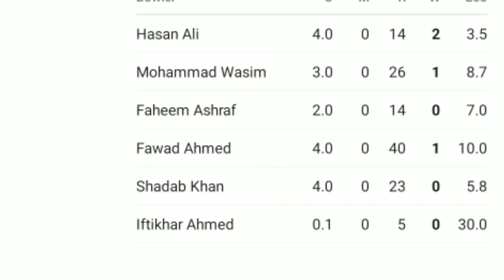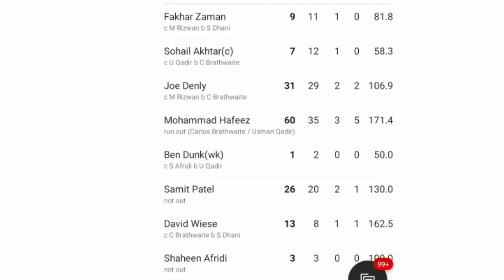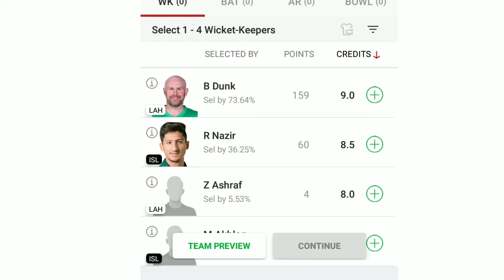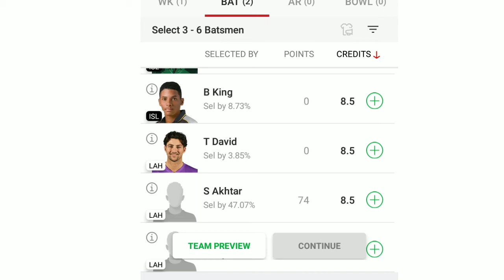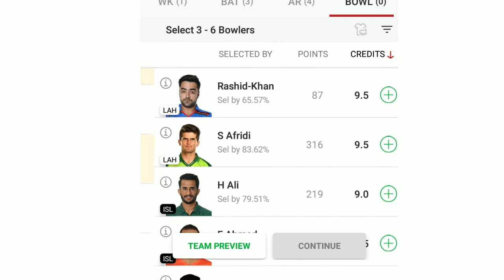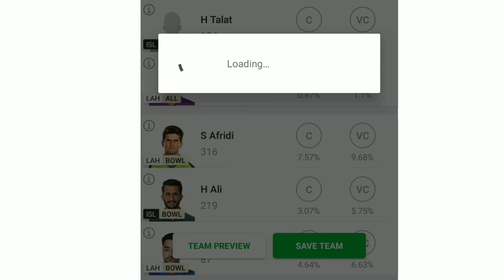LAH VS ISL DREAM11 | LAH VS ISL DREAM11 Team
lah vs isl dream11

lah vs isl match prediction